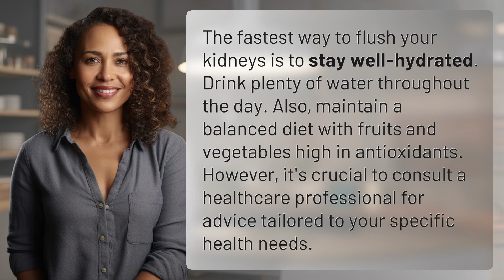What is the fastest way to flush your kidneys?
Hydration Hacks: The Fastest Way to Flush Your Kidneys 👉 Hydration Hacks: Flush Your Kidneys 👉 Discover the fastest and easiest way to flush your kidneys! Stay well-hydrated by drinking plenty of water throughout the day and incorporate antioxidant-rich fruits and vegetables into your diet. But remember, always consult a healthcare professional for personalized advice!

Laura S. Harris (2024, January 30.) What is the fastest way to flush your kidneys?
    🌐 AskAbout.video